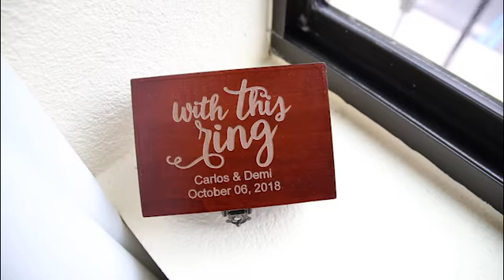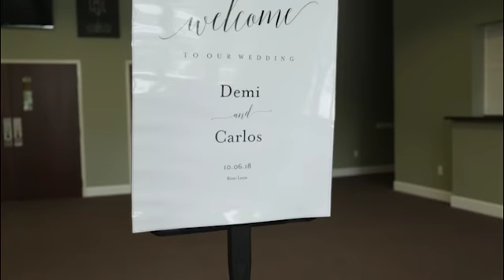NJ Wedding NJ | Demi & Carlos | Fiesta, Wood Ridge NJ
The "Same Day Edit" of Demi & Carlos from their October 2018 wedding at Ariana's Grand in Wood Ridge, NJ!

Stay Social with us: @theacelebs